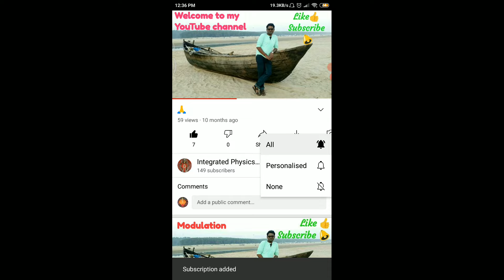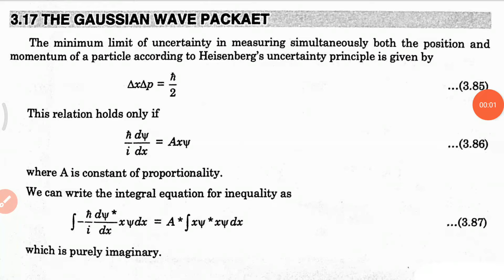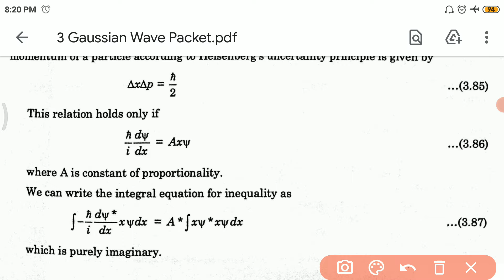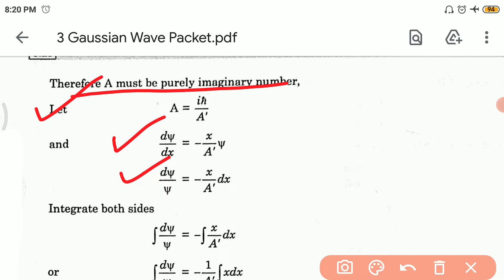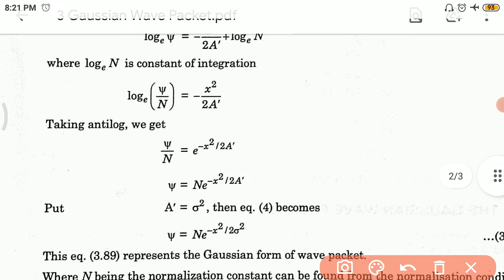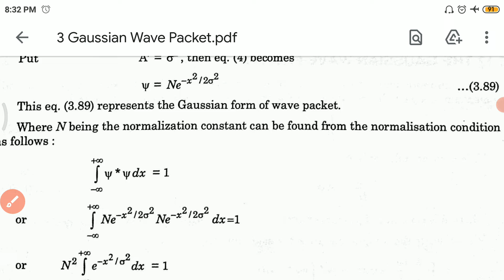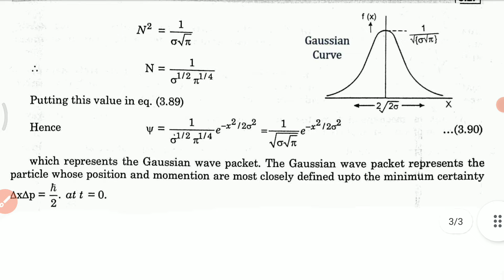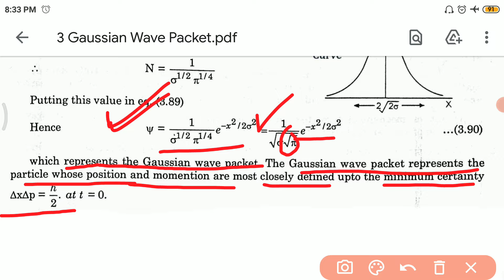Gaussian Wave Packet (CC-9 UNIT-2(1) Lec-3)